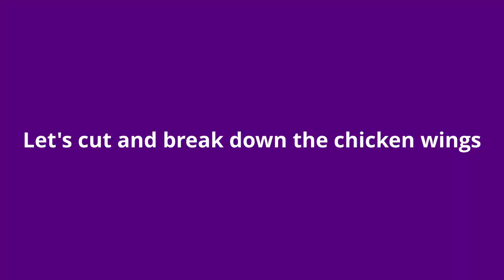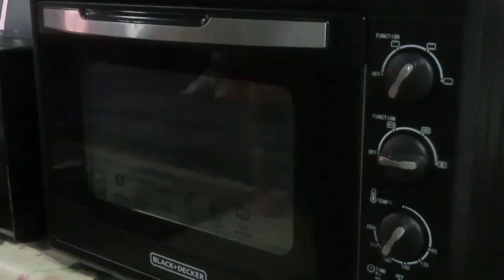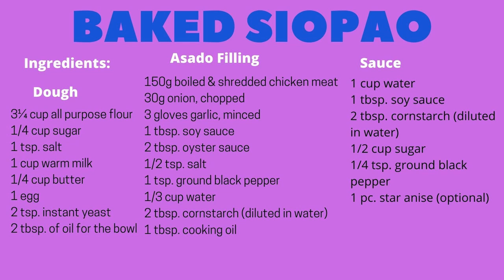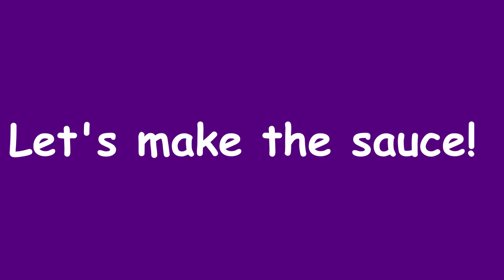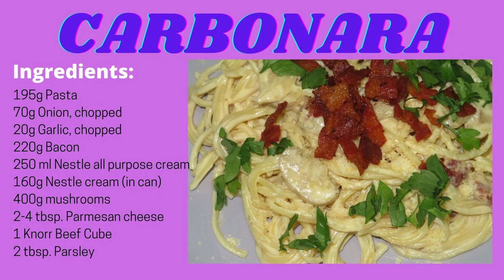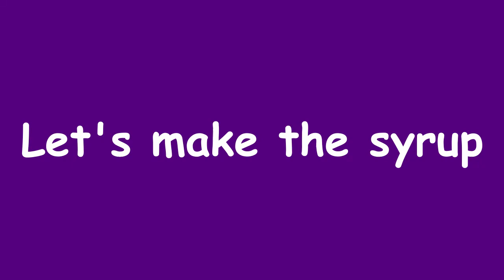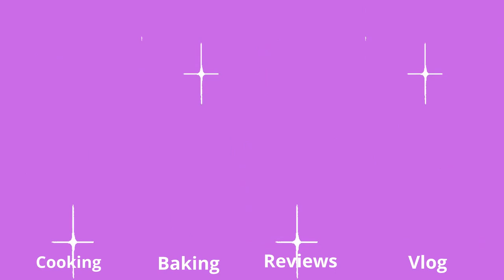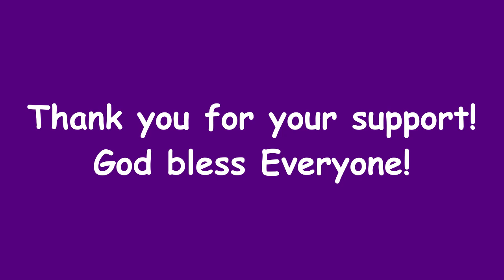1K Views | Content with 1K Views | Rubie Fernandes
Sharing you all my videos with 1K Views!

God bless you all and enjoy! 🙏